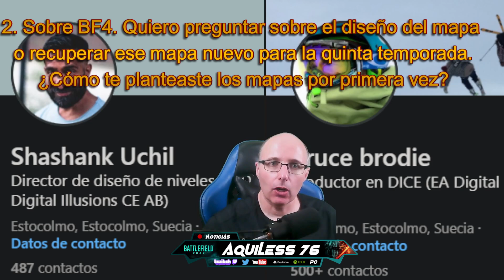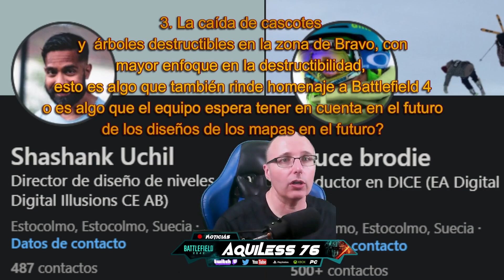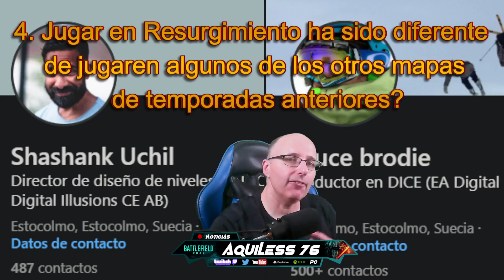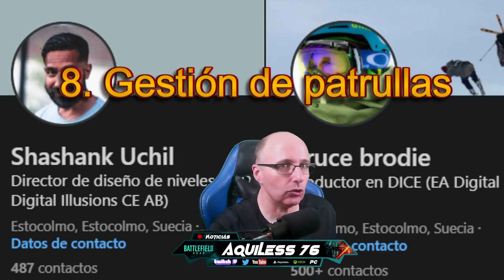PROBLEMAS CON CIERTOS VEHÍCULOS Y ENTREVISTA A LOS DEVS DE BATTLEFIELD 2042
Imagen conceptual de METRO realizada por

SEMANA 2 DEL EVENTO Y MÁS CERCA DEL 5.2 EN BATTLEFIELD 2042